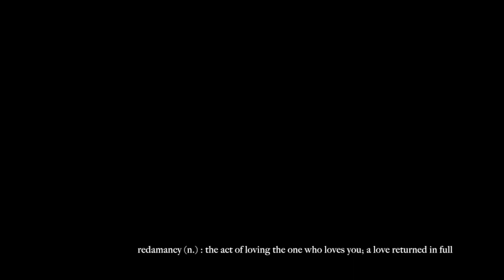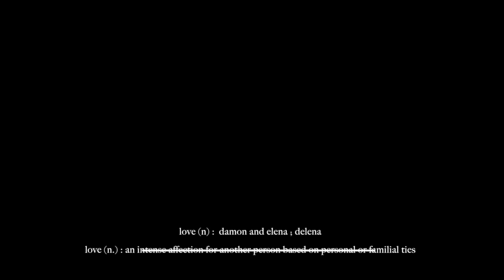damon and elena ; their dictionary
WATCH IN HD with earphones for best experience!
i thought i would just do a quick and simple edit of delena with words describing their love and journey.. so here's the results
i don't like to do long descriptions so yeah blah blah blah..

song: uranus by sleeping at last